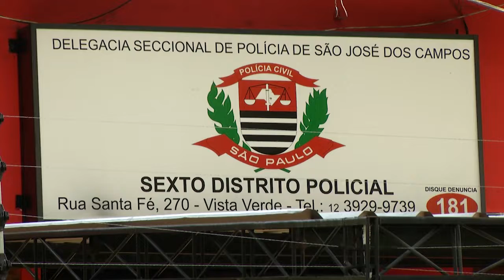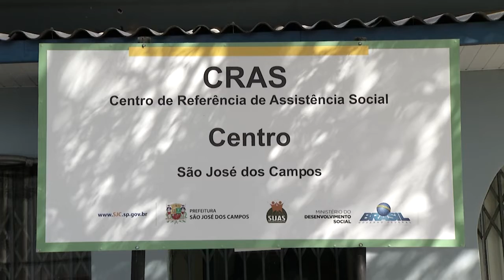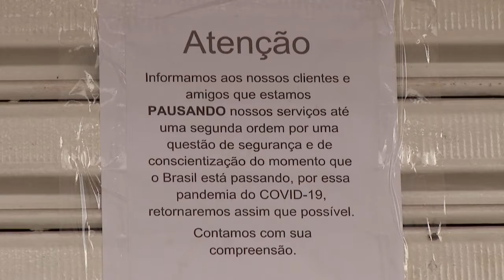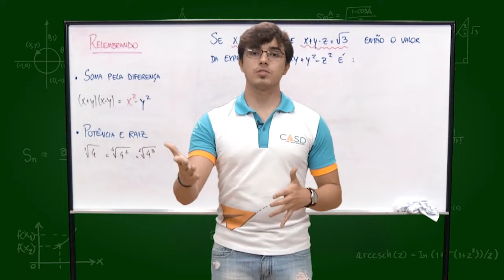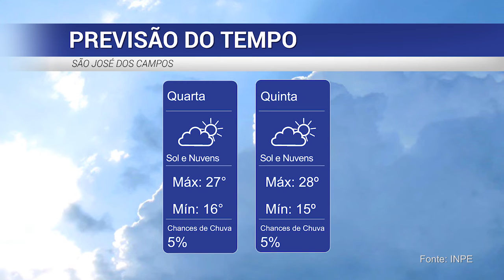BOLETIM LEGISLATIVO 25/03/2020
BOLETIM LEGISLATIVO